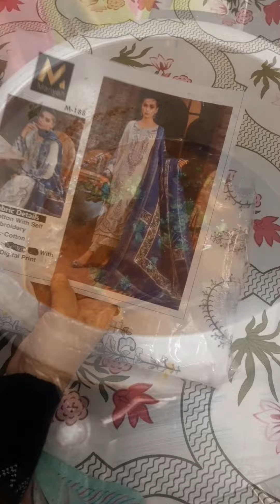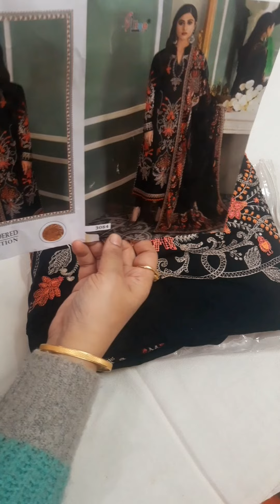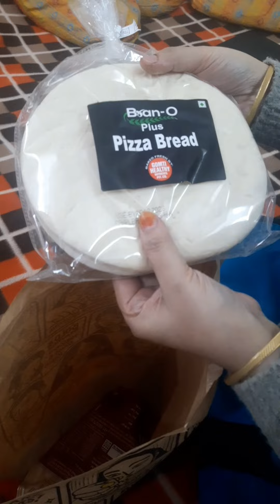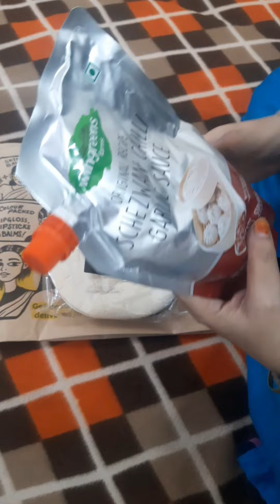Aaj Banaya kheeri gurde bohot simple or shandaar | daily routine vlogs | cook with shazi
daily vlogs
kheeri gurde recipe
kheeri boti kabab
kheeri masala recipe
kheeri boti recipe
kheeri recipe
kheeri boti bakra Eid special
kheeri ka salan
kheeri masala banane ka tarika
how to make kheeri gurde
designer dresses
Pakistani dress
pakistani designer dresses
pizza recipe
homemade pizza recipe
how to make pizza recipe
Vlog
cooking vlogs
cooking channel
vlogs
cook with shazi
shazi vlogs
cook with shazi vlogs

I hope you enjoy watching my videos and vlogs if you like my videos please 🙏do subscribe my channel and hit tha 🔔 icon to receive my new notification please like and share your family and friends.